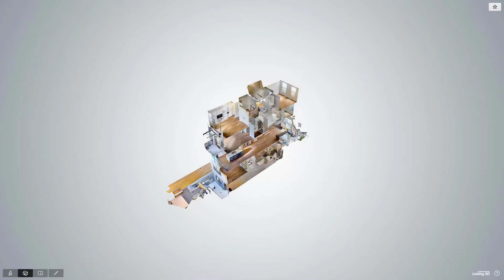381 Jefferson Avenue, Brooklyn, NY - Presented By Toni Martin